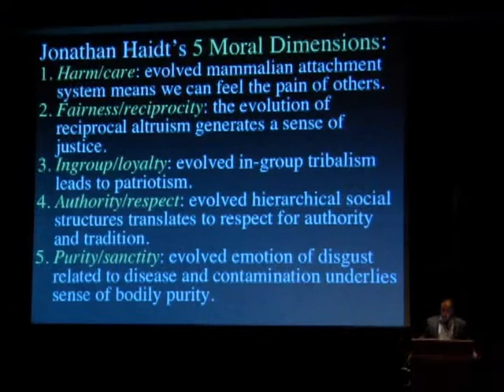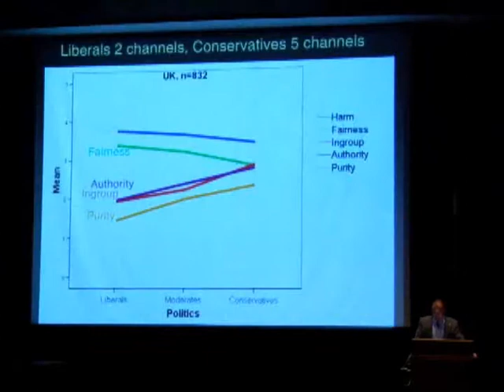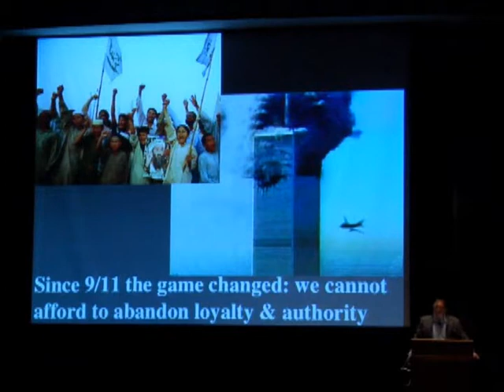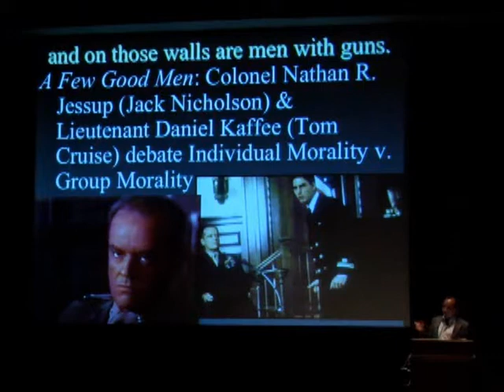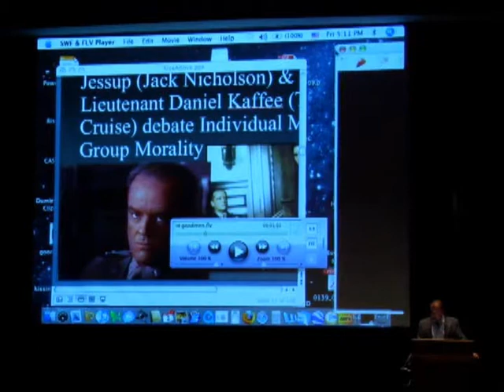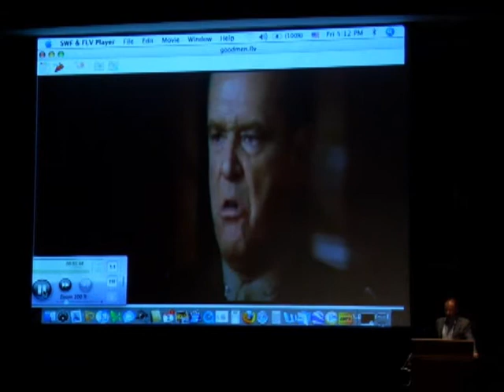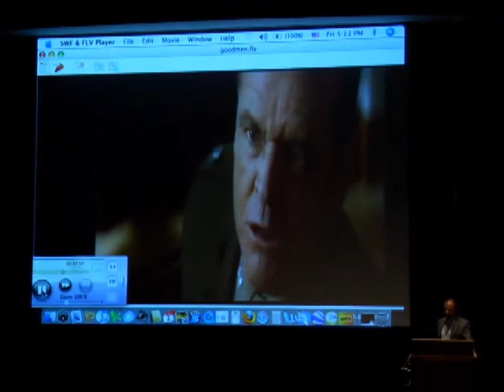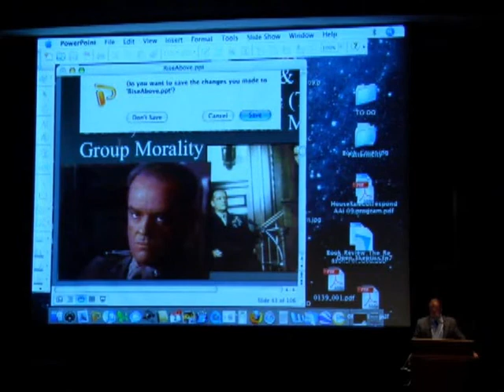Michael Shermer - Why People Believe Weird Things - Part 5/11